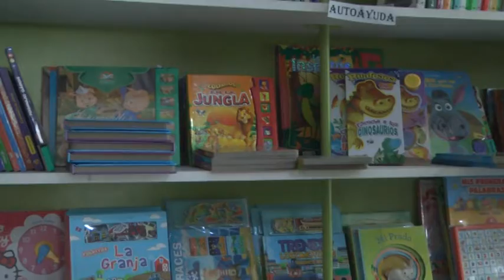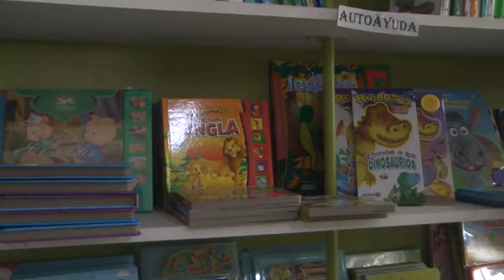IRENE CIGNETTI – LIBRERÍA AMANECER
PROPUESTAS EN LIBROS Y JUGUETES PARA EL DÍA DEL NIÑO